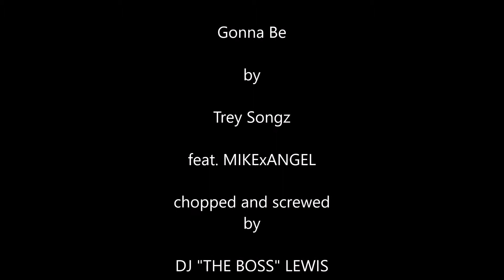Gonna Be - by Trey Songz feat. MikexAngel (chopped and screwed)